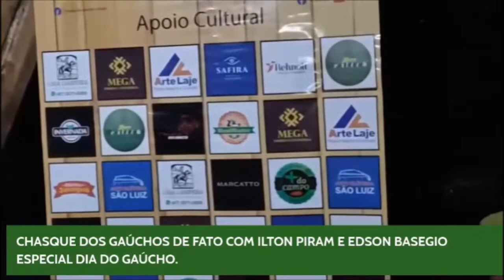Poesia Gaúchos de Alma. De Edson Basegio.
De Edson Basegio